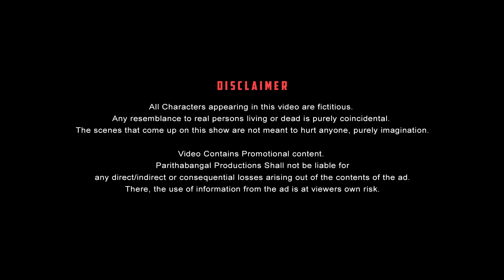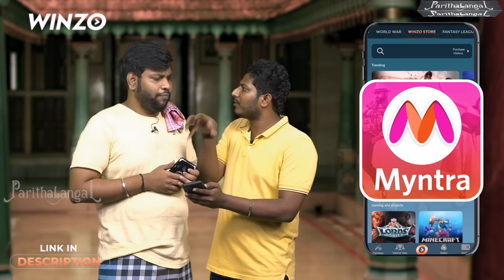Diwali Paavangal - 4 | Parithabangal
Hello guys! With Diwali around, we thought of doing something different to spark joy! Here's our much-awaited "Diwali Paavangal - 4" - a new festival comedy featuring Gopi and Sudhakar.

Watch and have burst out laughing moment with us on Parithabangal. We wish you all a fun-loaded happy Diwali.

PARITHABANGAL